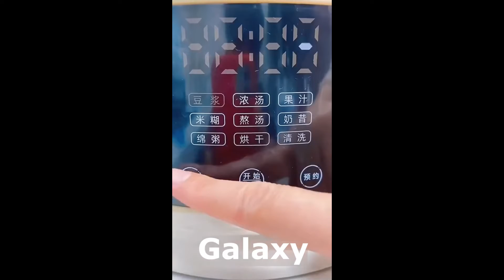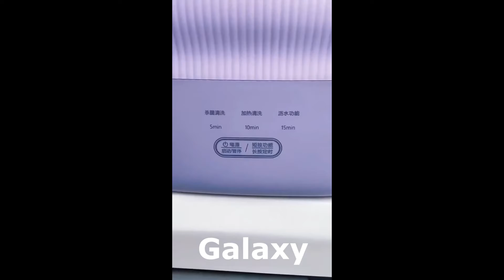Smart Gadgets Appliances For Every Home#homeappliances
Your Searches.
amazon online products
versatile utensils
kitchen utensils
latest utensils
Chinese cleaning home
Chinese Gadgets
Tiktok Gadgets
Kitchen Utilities
New Gadgets
Latest Gadgets
smart gadgets
best amazon products
new products
smart appliances gadgets for every home
gadgets
new gadgets
smart appliances
home gadgets
latest gadgets
smart appliances for home
cool gadgets
kitchen gadgets
smart technology
Chinese gadgets
smart items
smart things for home
smart gadget
smart home gadgets
smart utilities
smart home
amazon gadgets